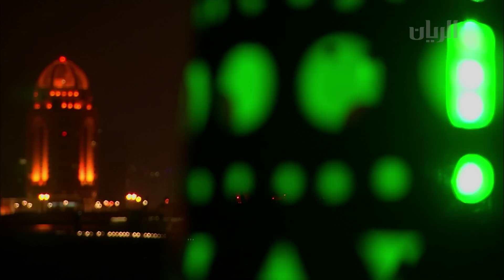أغنية دار بن الثاني